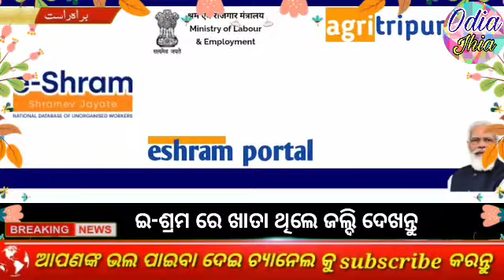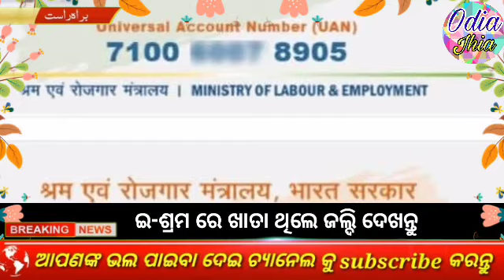e shram card ||how to apply e shram card online odisha || e shram card benifits odia